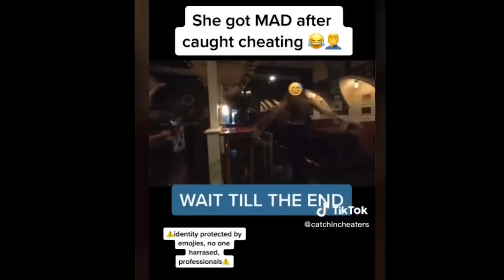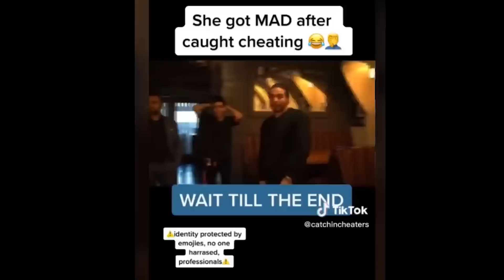girlfriend gets caught cheating with a midget..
Top 5 CHEATERS CAUGHT RED HANDED #73

This content can be seen as similar to channels like arako tv, coach red pill, better bachelor, aloudy, MGTOW, MGTOW Talk, MGTOW Moments and more!